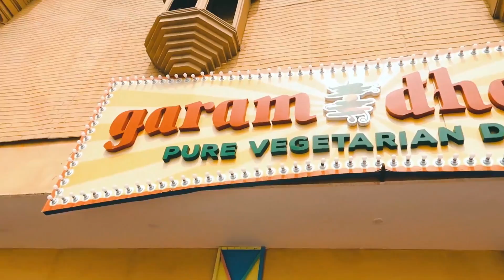Delhi to Chandigarh | Day 1 | I phone X Expensive | VBO Life | 2018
Fieyu tech gimbal G5=
Gopro hero 5
Gopro Acc
Carrying Case for GoPro
Mini Tripod
Phone Oneplus 5 =